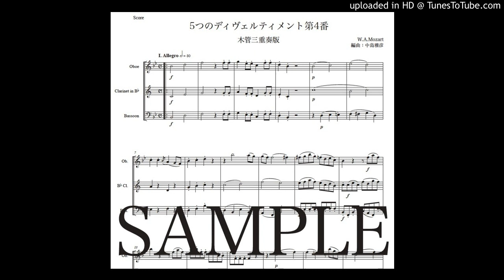モーツァルト「5つのディヴェルティメント第4番」木管三重奏版（編曲：中島雅彦）